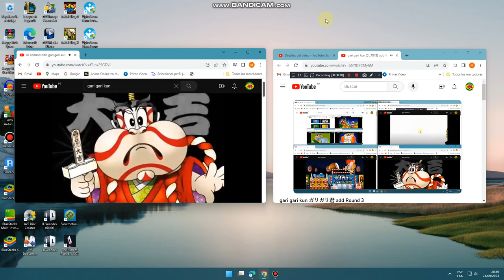gari gari kun ガリガリ君 add Round 4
ガリガリ君ｱﾆﾒｰｼｮﾝCM 2000年～2007年（夏）まで全51種完全網羅！知らなかったあんな味、こんな味！まとめて一気にイッキ見だ☆